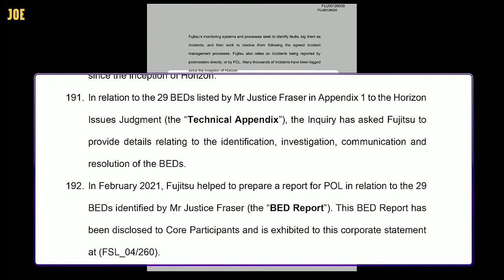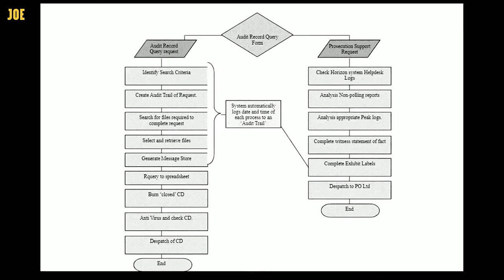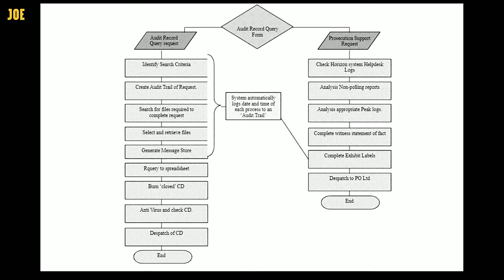Fujitsu boss cornered over Horizon scandal at Post Office Inquiry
After sitting in front of the Business and Trade Committee earlier this week, director of Fujitsu Services Paul Patterson was at the Post Office inquiry this afternoon getting grilled yet again over his company's faulty Horizon software.